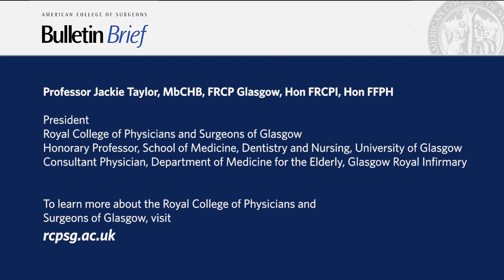Royal College of Physicians and Surgeons of Glasgow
Jackie Taylor, MBCHB, FRCPGlasgow, FRCPI(Hon), FFPH(Hon), President, Royal College of Physicians and Surgeons of Glasgow, discusses physician wellness in Scotland during the COVID-19 pandemic and beyond, as well as the work of Royal College.